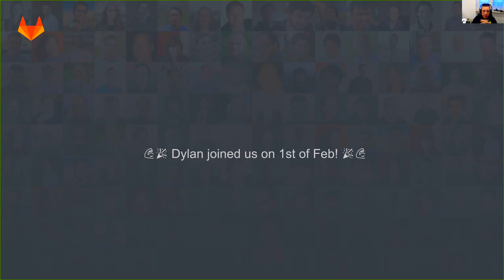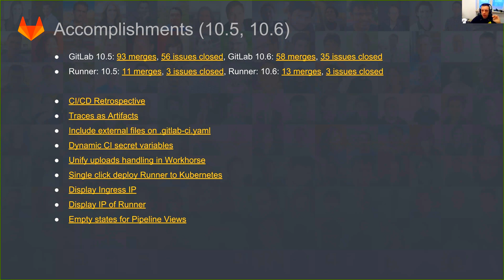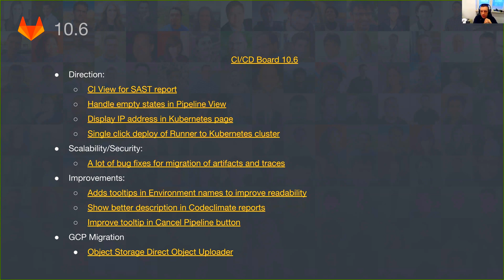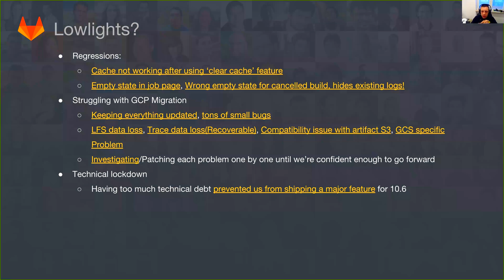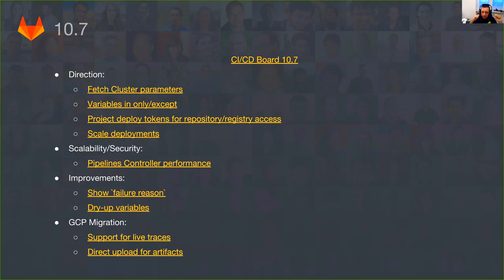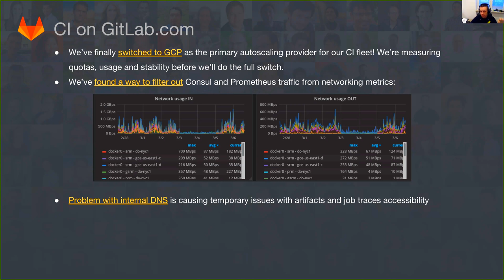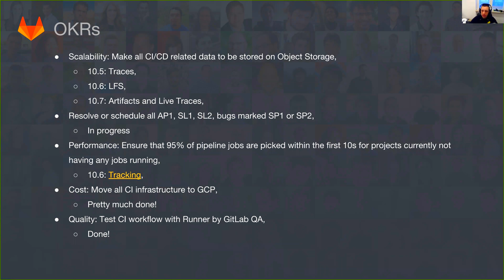Functional Group Update CI- March 6th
Functional Group Update CI-3/6/18